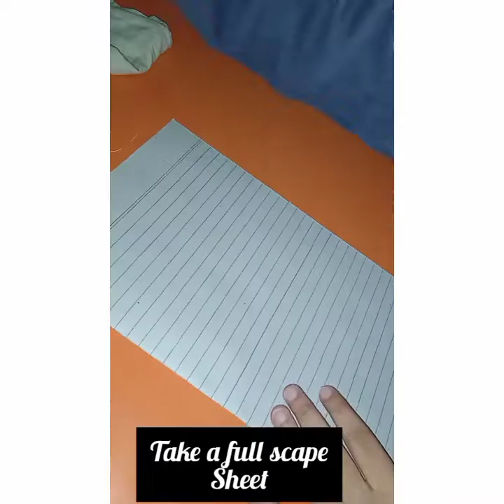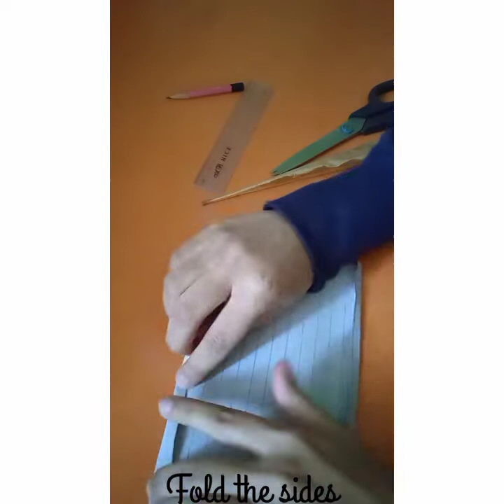2 ways of making a paper envelope || by Princess closet